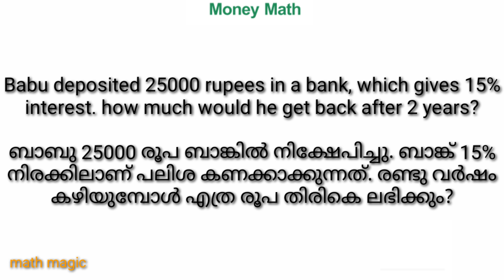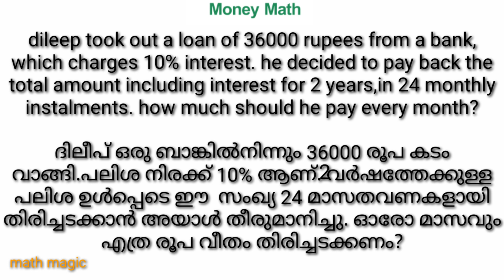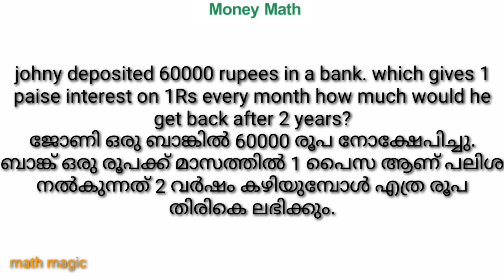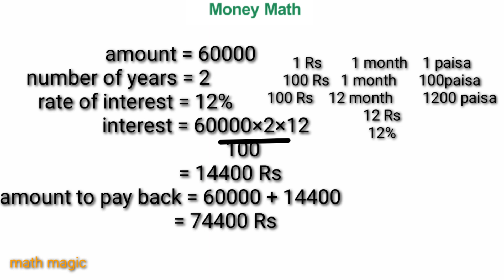class7 maths chapter10 money math page 145/chapter10 panamidapadukal